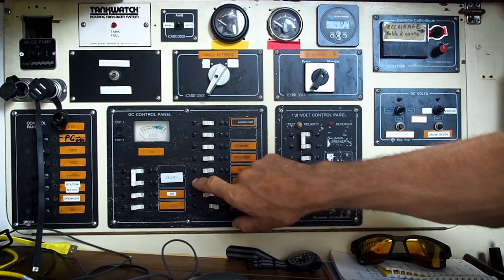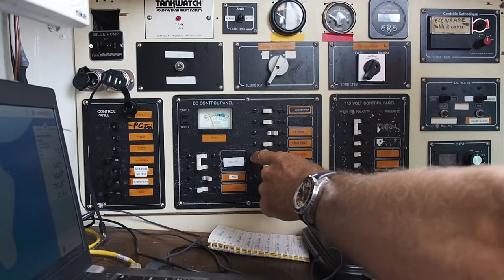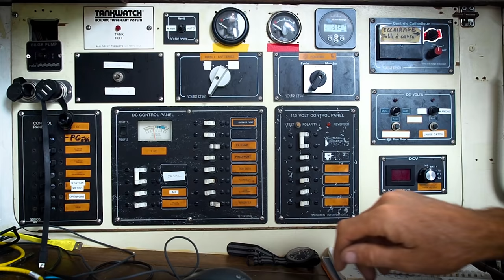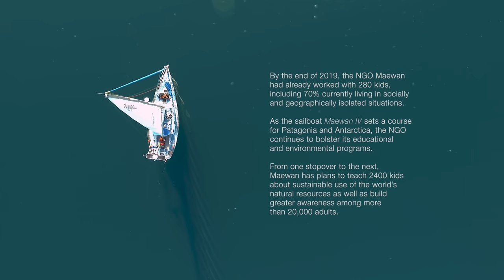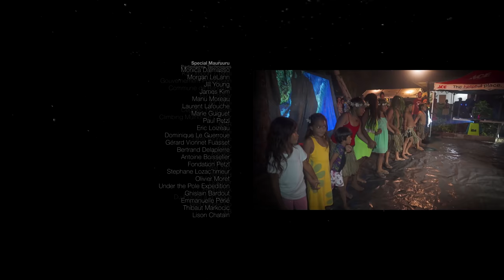MAKATEA VERTICAL ADVENTURE FULL MOVIE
Le voilier «Maewan» arrive en 2018 à Makatea, une île singulière de la Polynésie. Un cercle de corail surélevé d’une centaine de mètres, une eau turquoise, une faune et une flore très variées, un paysage de rêve... mais aussi une île exploitée et abandonnée au milieu des vestiges des mines de phosphate.

En découvrant ces incroyables falaises de calcaire qu’offre l’île juste au bord de la mer, Erwan Le Lann et Marion Courtois discutent avec les habitants des possibilités d’équipement et de développement du site. 6 mois plus tard ils reviennent avec une équipe d’une vingtaine de passionnés, grimpeurs, spéléologues, secouristes, responsables pédagogiques et environnementaux, photographes, cadreurs, journalistes...pour mettre en place le projet Makatea Vertical Adventure. L’objectif : développer un tourisme éco-responsable, respectueux de la biodiversité de l’atoll et de ses habitants grâce à la pratique de l’escalade.

LES SPORTIFS PRÉSENTS DANS LE FILM :
Erwan Le Lann :
Co-responsable de l’expédition Maewan, guide de haute montagne, skipper
Nina Caprez : Grimpeuse professionnelle suisse
Aymeric Clouet : Alpiniste français et guide de haute montagne
Marcos Costa : Alpiniste et grimpeur professionnel brésilien
Charlotte Durif : Grimpeuse française professionnelle
Joseph Grierson : Navigateur, grimpeur, surfer australien
Solenne Piret : Architecte, membre de l’équipe de France d’escalade Handi-
grimpe
Berand Schlögl : Grimpeur et ouvreur professionnel autrichien.
Michael Schreiber : Grimpeur et ouvreur professionnel allemand
Jonathan Seigrist : Grimpeur professionnel américain
Olivier Testa : Spéléologue professionnel françcais
Gérard Vionnet-Fuasset : Guide de haute montagne français, moniteur de ski alpin et de ski de fond. Moniteur de secourisme.